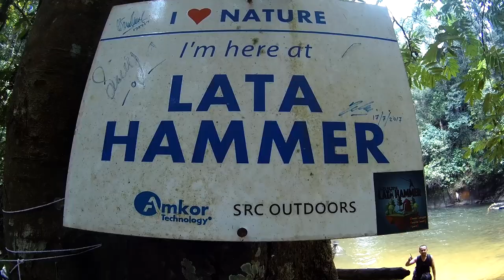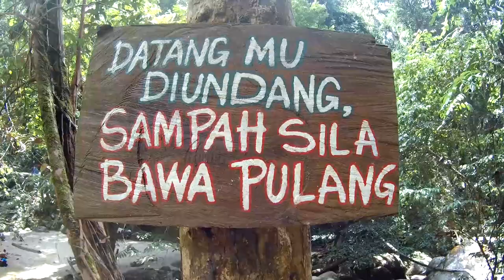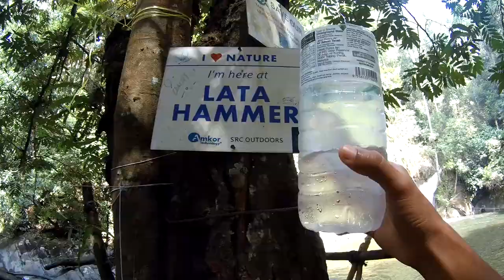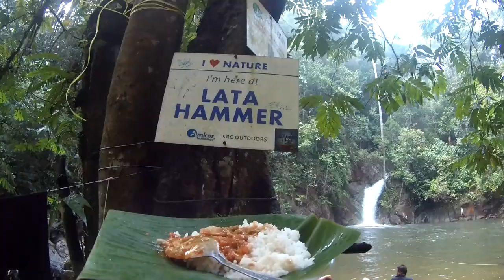Lata Hammer Trip 2017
Trip ke Lata Hammer 19-20 August
Trip paling ramai abad ini.
Trip paling meriah.

Selamat Menonton.
2017

             2) Halcyon - Runaway (feat. Valentina Franco)